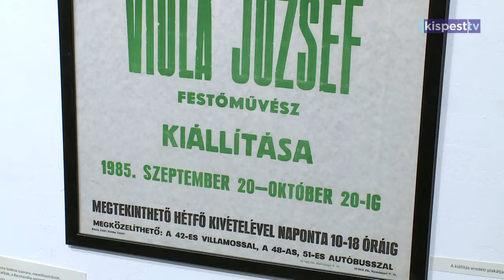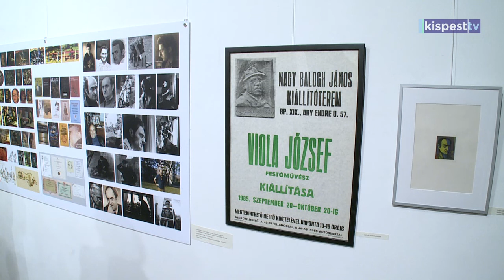2019 02 15 - Viola József kiállítás NBJ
Az öt éve elhunyt kispesti író, költő, festőművész, Viola József emléke előtt tiszteleg a Nagy Balogh János Kiállítóterem legújabb tárlata. Címe megegyezik a művész első, 1985-ös kiállításának címével: Bacchanália.